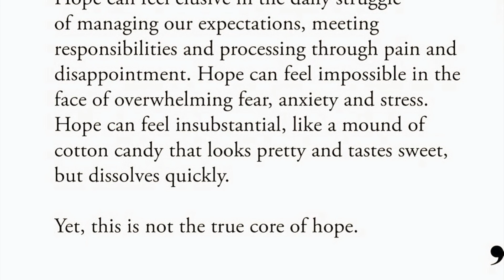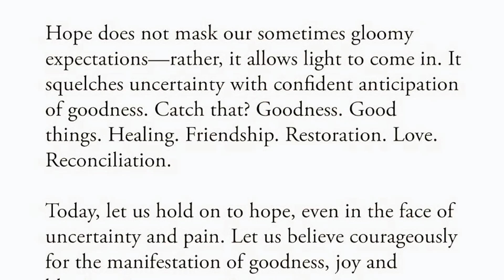GESTATIONAL SURROGACY Q&A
Hope the holiday season treated you all well!

This Q&A turned into a bit of a surrogacy Q&A, so here are the answers to some of your questions!

If you have further questions, please leave them down below.

Thanks so much for your continued support and for sticking with us!

xo

For more regular updates head over to INSTAGRAM ~ @tim.celeste.x
And for all things "Little Dream" follow ~ @darlingcloverco

To purchase your copy of my book "Little Dream" head on over to:

Bacchus Marsh VIC 3340
Australia

OUR TTC BACKGROUND:
~ Married - May 2013
~ Conceived naturally after a couple months trying, ended in missed miscarriage at 9w4d - Oct 2014
~ D&C
~ Laparoscopy surgery after 1 unsuccessful year of TTC following first miscarriage - Nov 2015
~ Surgery revealed blocked tubes due to infection following D&C
~ Conceived naturally prior to starting IVF, ended in another missed miscarriage at 7w6d- Feb 2016
~ Another D&C
~ Conceived naturally again prior to starting IVF, ended in chemical pregnancy- March 2016
~ IVF egg retrieval #1 - April 2016
~ Fresh embryo transfer ended in chemical pregnancy with 0 embryos frozen
~ IVF egg retrieval #2 - June 2016
~ Fresh embryo transfer ended in chemical pregnancy with 1 embryo frozen
~ Conceived naturally, slow rising HCG & ended in blighted ovum - Sept 2016
~ Yet another D&C
~ FET #1, never happened as our 1 frozen embryo didn't survive the thawing process - Dec 2016
~ IVF egg retrieval #3 - May 2017
~ FET #2- September 2017 - Heartbreaking BFN with PGS normal embryo...
~ Another Laparoscopy & Hysteroscopy surgery - November 2017. TUBES NO LONGER BLOCKED!
~ DQ Alpha gene partial match - unexplained infertility FINALLY explained! = alloimmune implantation dysfunction
~ IVF egg retrieval #4 - June 2019 - total fertlization failure
~ IVF egg retrieval #5 - September 2019 - 2 PGS normal embryos frozen
~ Completing gestational surrogacy application - January 2020

After 6 pregnancy losses, 11 surgeries, (including egg collections), & almost 6 long years of receiving bad news after bad news, we are ready for this 'bad luck' to end & to finally hold our longed for rainbow baby in our arms!